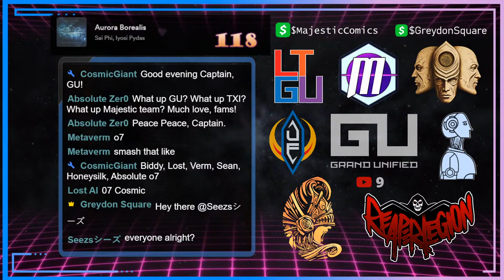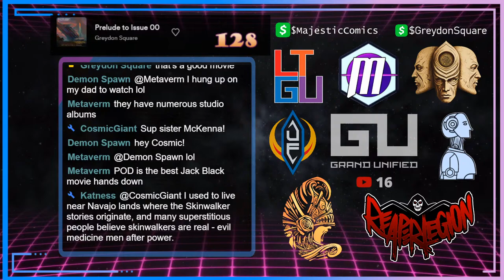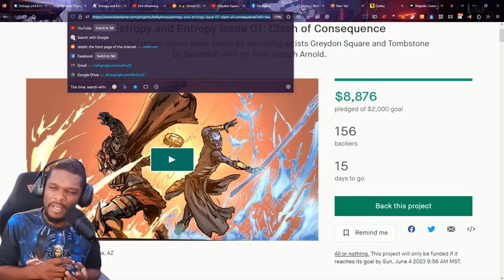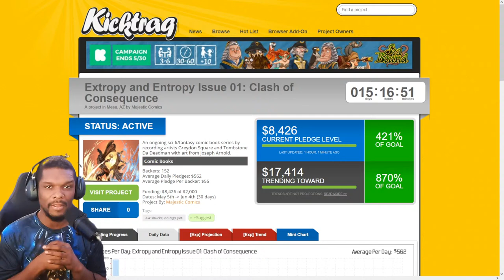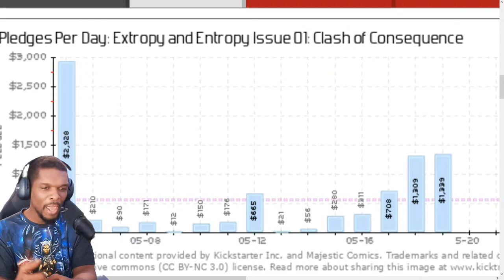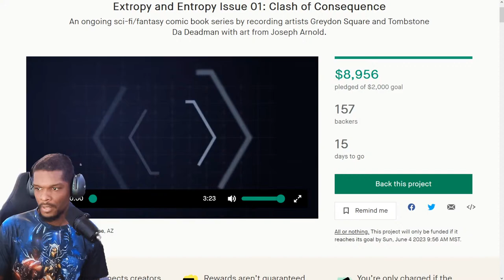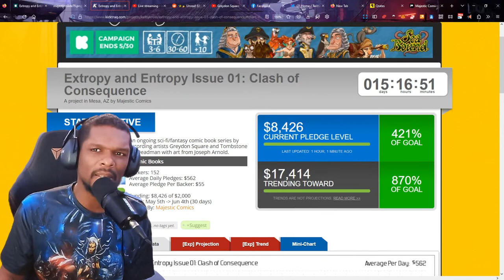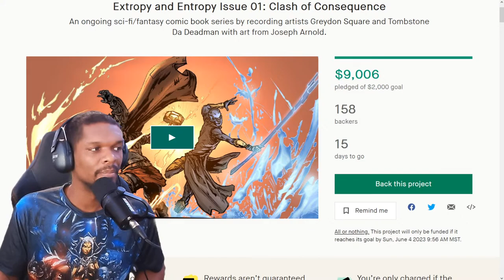✨🎉Unreal! $8,425 raised from our $2,000 goal and 152 amazing backers! Tune in let's celebrate!✨🎉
Join me as I goes live to celebrate and share the remarkable success of Extropy & Entropy. With $8,425 pledged of the $2,000 goal, thanks to the incredible support from 152 majestic backers and with still 15 days to go, we're absolutely thrilled! Tune in to hear about the journey, the process, and the inspiration behind Extropy & Entropy.

During this live session, we'll talk about the inspirations behind our comics, the creative process, and the wonderful community that has been supporting us. We'll also be answering your questions and discussing future plans for Majestic Comics.

Let's continue this journey together, bringing our Omniverse to life with your support.